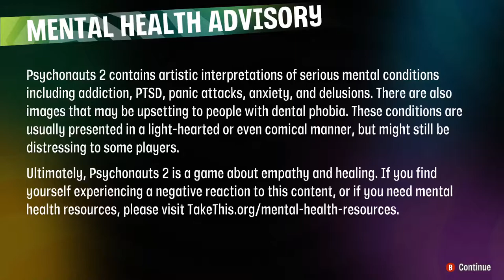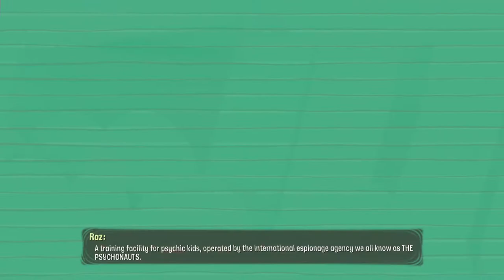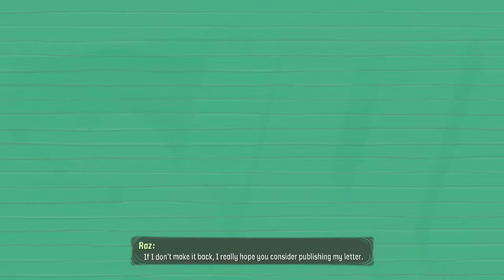Psychonauts 2: Finally here!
Wokey has waited a long day for this.